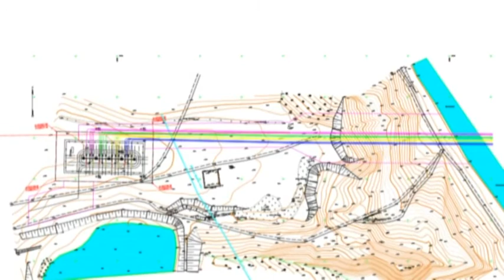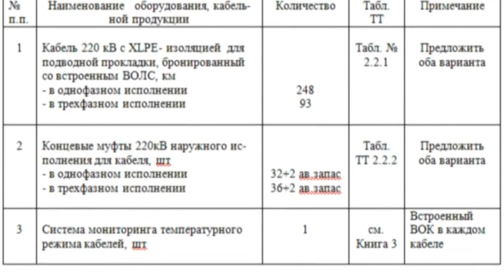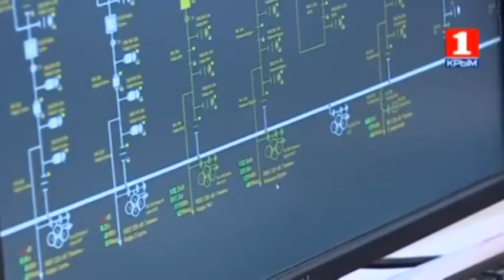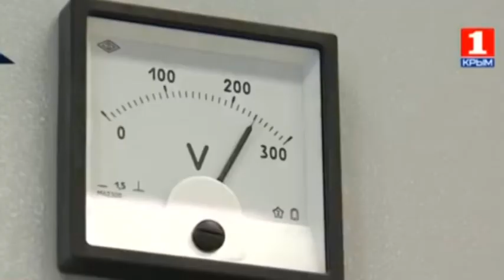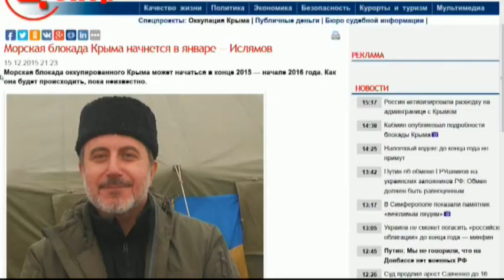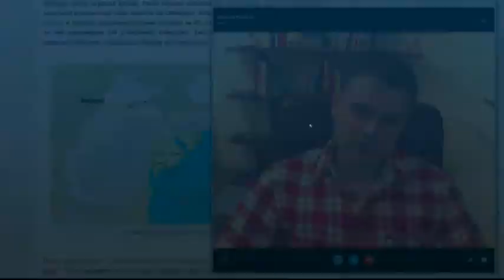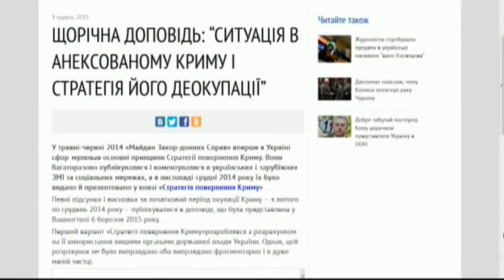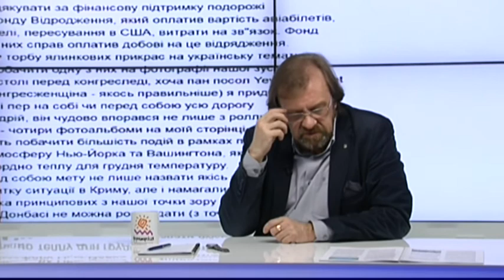"Вопрос национальной безопасности" Ч. 2